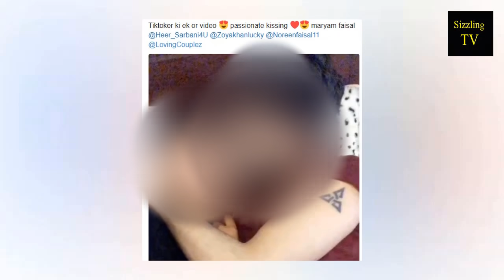Maryam Faisal Scandal - Tik Tok Star Maryam Faisal Leaked Video scandal - sizzling tv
maryam faisal is a tik tok star who have more than 700k followers on tik tok. few days back her video and social media is criticizing on it.

saba faisal, maryam faisal . maryam faisal , tik tok star pakistan